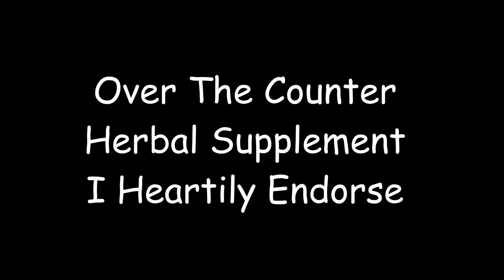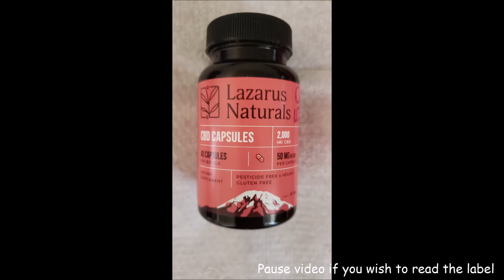Herbal Supplement That Works For Me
Lazarus Naturals - Their website is stuffed with information about CBD oil. Learn about a product that may make your life better, naturally. It helps me.